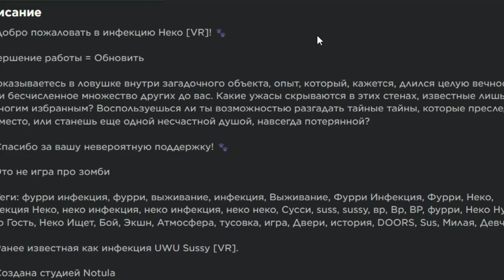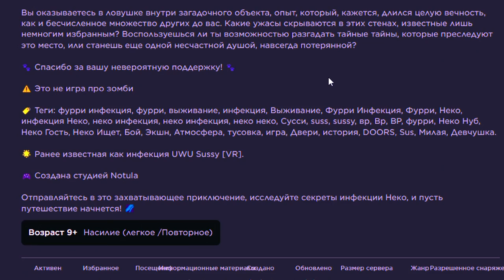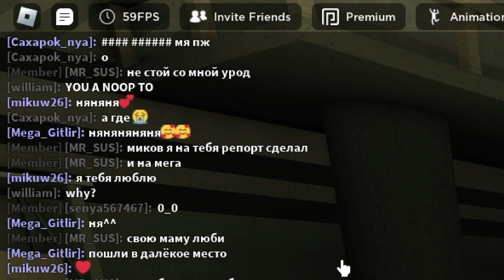Roblox: Neko Infection | "БОГ ПОКИНУЛ ЭТО МЕСТО"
🎮 Ссылка на игру (в которой был сделан ролик) - Стоп тебе не стоит в это играть,серьёзно.Ладно я тебя предупредил держи ссылку.